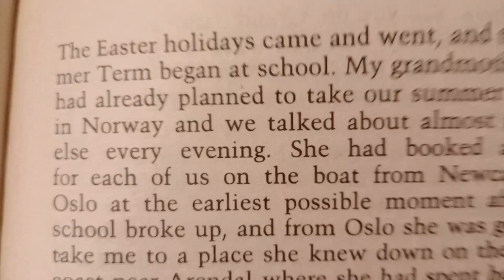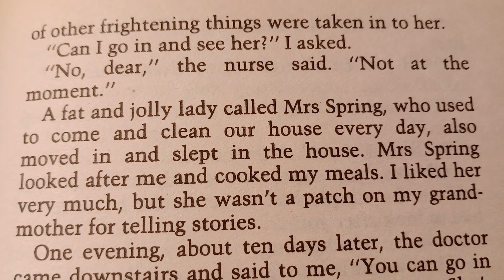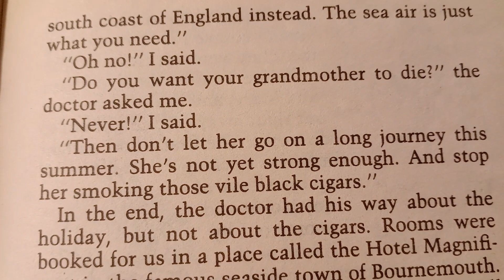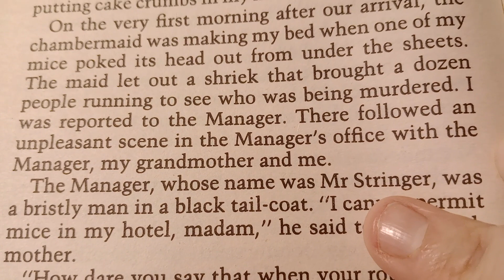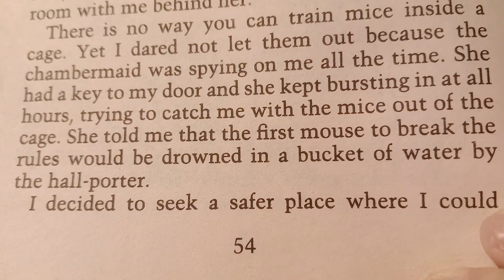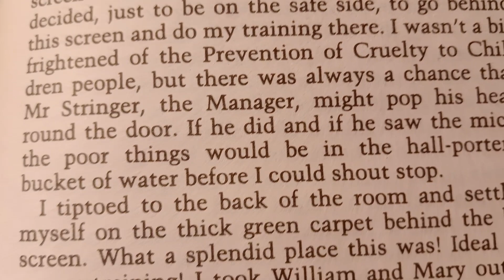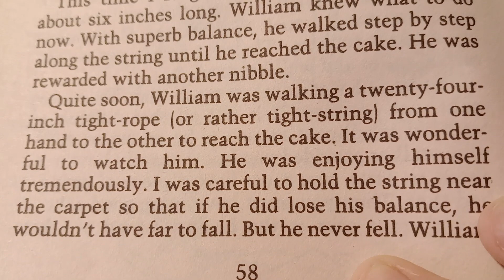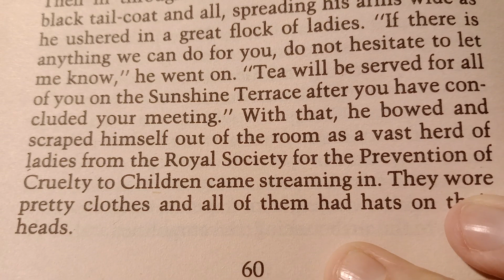The Witches Chapter 4: Summer Holidays 👩🏻‍🦲🪄🐁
This is not a fairy tale.  This is about REAL witches.

Grandmamma loves to tell about witches.  Real witches are the most dangerous of all living creatures on earth.  There's nothing they hate so much as children, and they work all kinds of terrifying spells to get rid of them.  Her grandson listens closely to Grandmamma's stories - but nothing can prepare him for the day he comes face to face with The Grand High Witch herself!